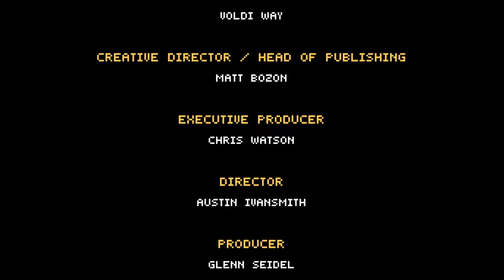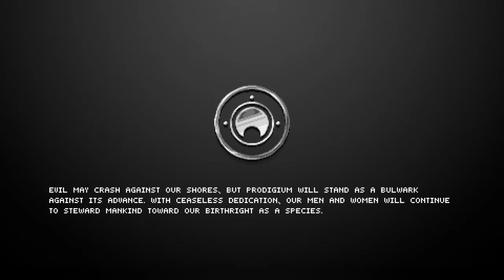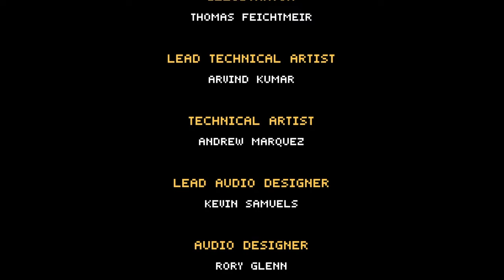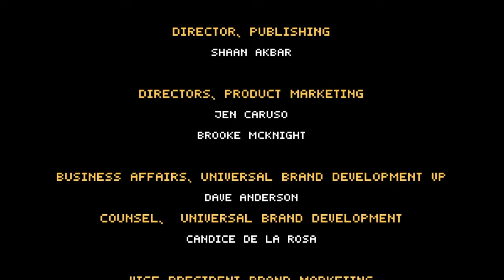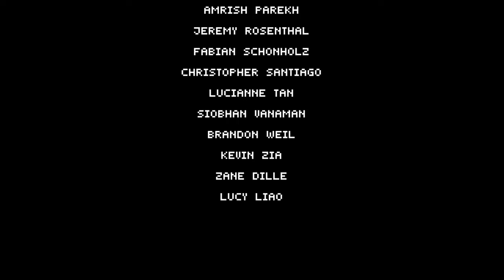Let's play The Mummy Demastered part 9 All Set For The Finale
In the finale we take on Ahmanet and Set during our final showdown and I do show off 2 endings only because a certain glitch had screwed me over but other than that we conclude this Halloween Special LP and I would like to wish you guys a Happy Halloween and hope you all enjoy it.